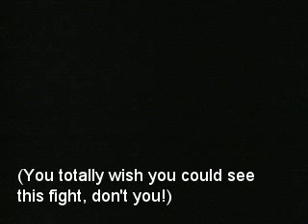Big Break Advertisement Part Three